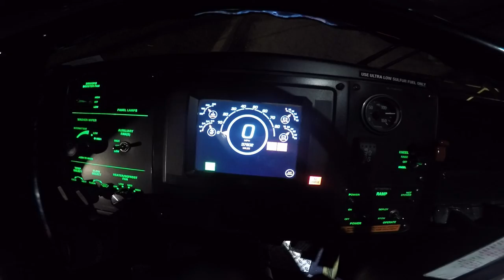2015 gillig advantage 6112 start up